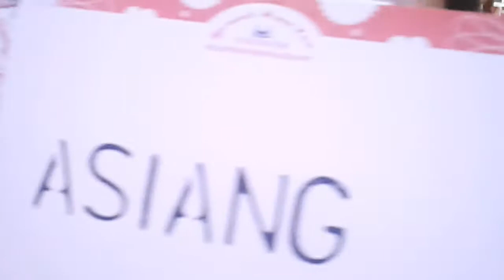Lagu TOP mandarin dangdut